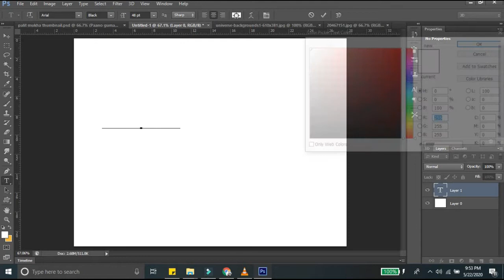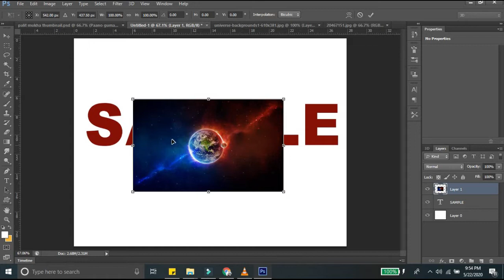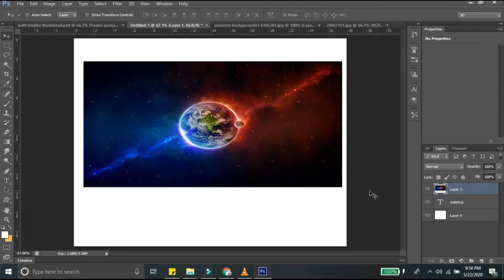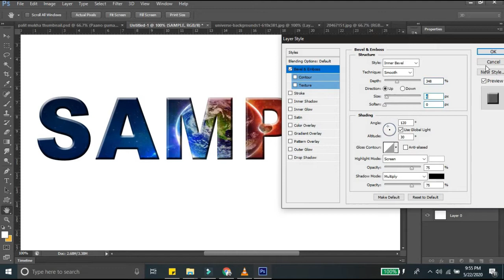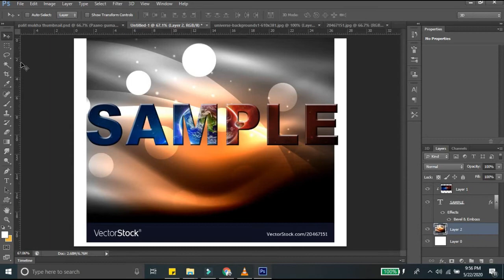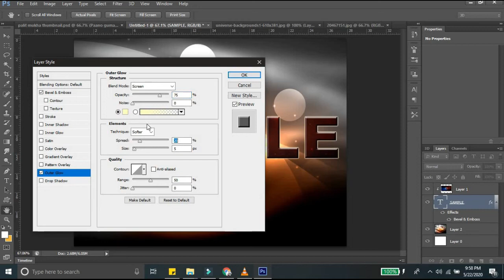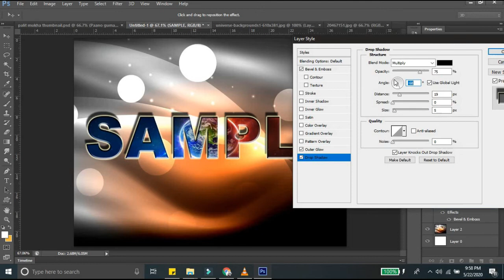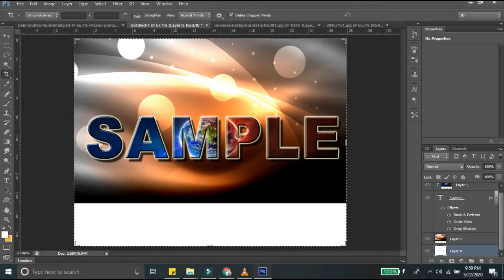Paano ilagay ang image sa loob ng Text in Adobe Photoshop